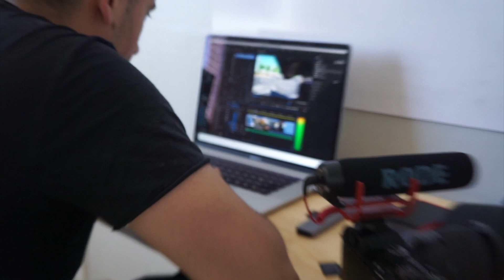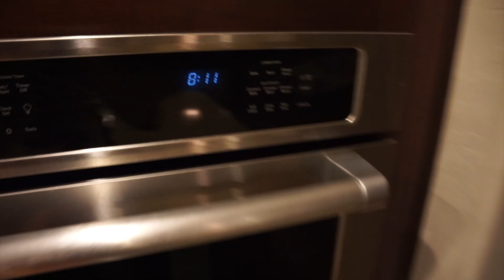A Day in the Life of a Millionaire | Nic Palladino and Ricky Gutierrez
I hope you guys enjoyed this travel vlog of me in AZ with the guys! Started off the morning with some Chick-Fil-A, and hit a leg day at the gym. If you are interested in online coaching be sure to check out the links below and follow Ricky's YouTube and Instagram below!

O N L I N E C O A C H I N G:

R I C K Y ' S  I N F O R M A T I O N: